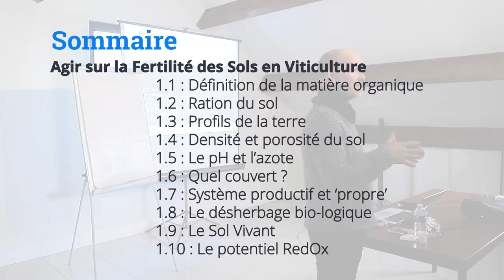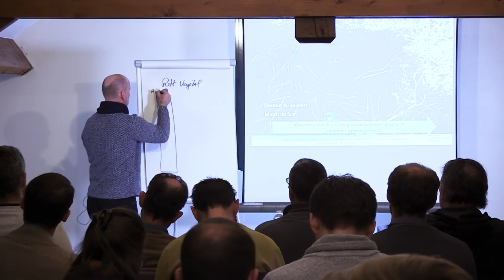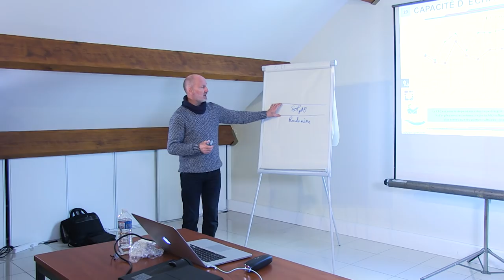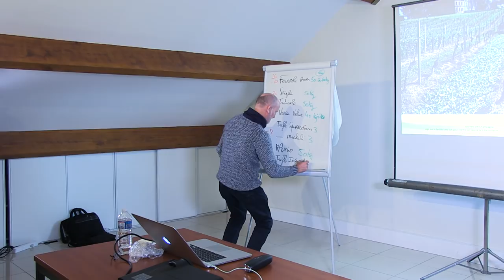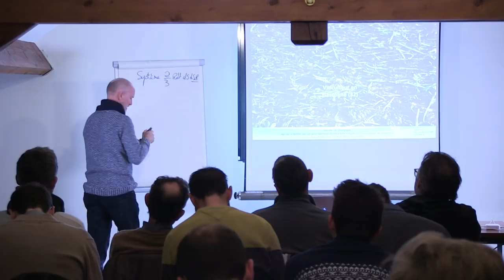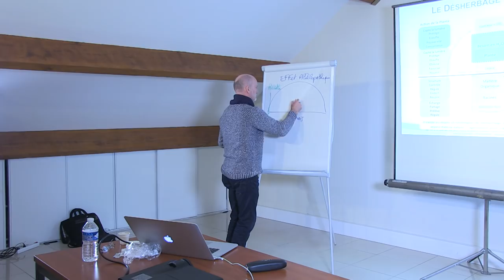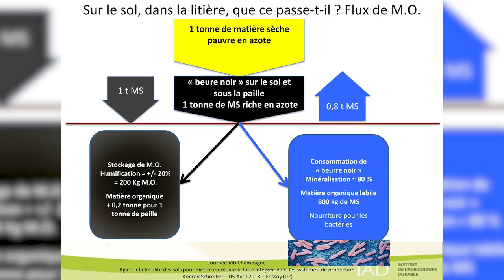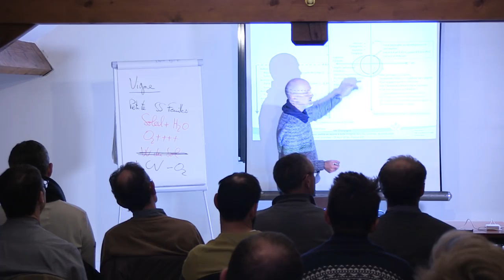Viticulture et couverts végétaux - Konrad SCHREIBER -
Konrad SCHREIBER - Fertilité des Sols en Viticulture

Aujourd'hui, nous vous proposons une formation complète de Konrad SCHREIBER sur la fertilité des sols en viticulture ! Bon visionnage ;)

Timing :
0:00 - Matière Organique
47:30 - Ration du sol
1:04:28 - Profils de la terre
1:24:13 - Densité et porosité du sol
1:42:33 - pH et azote
2:18:00 - Quel couvert ?
3:45:15 - Système productif et propre
4:27:00 - Le désherbage bio-logique
4:50:00 - Le Sol Vivant
6:02:00 - Le potentiel RedOx